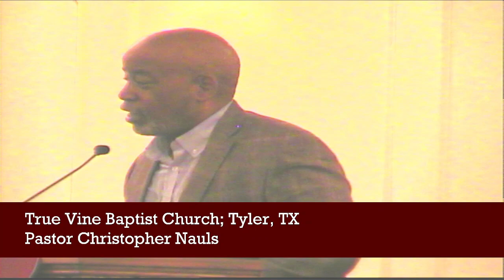June 23, 2024 Message